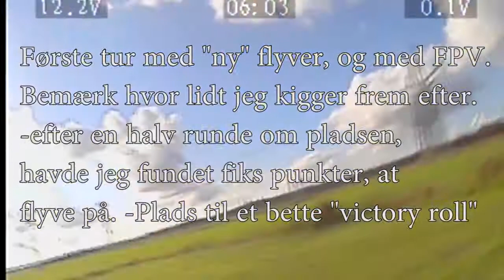"nyt" fly og første FPV test tur i et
Mod. TWINJET (multiplex), doneret som vrag.
Nuværende navn: RISTED, pga den er/var til tænkt fastbrændstof motor.
EL drift pt, -men der kommer nok lidt mere spændene motor på senere.